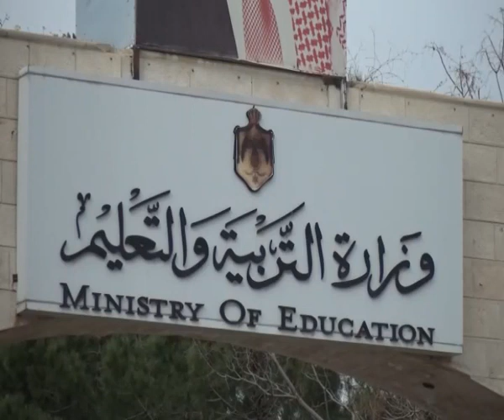حديث المستشارة التربوية د بشرى عربيات حول العودة للتعليم الوجاهي في مدارس المملكة